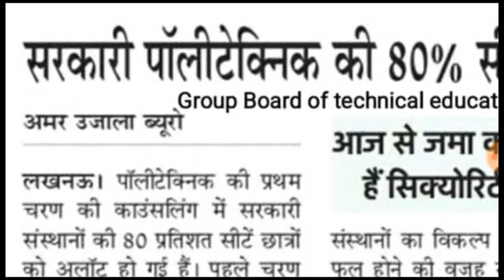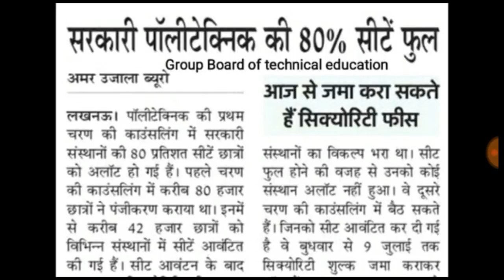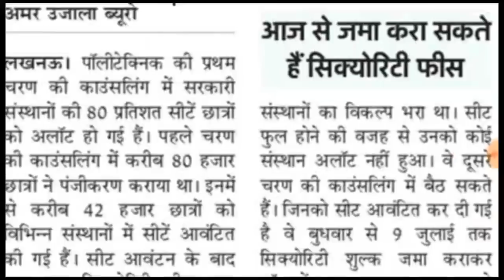Up polytechanic counseling 2019 letest update | JEECUP college seat letest news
Up polytechanic counseling 2019 letest update
JEECUP college seat letest news